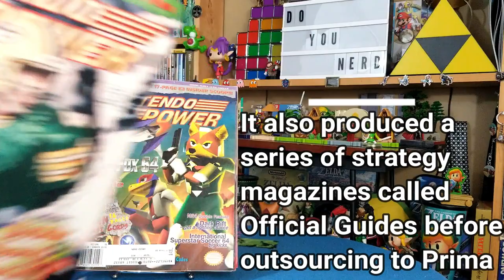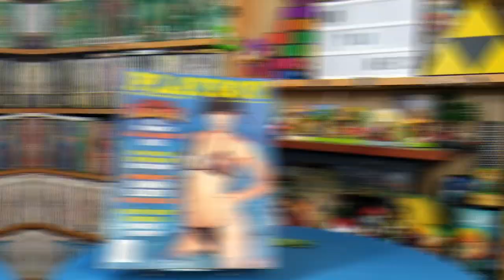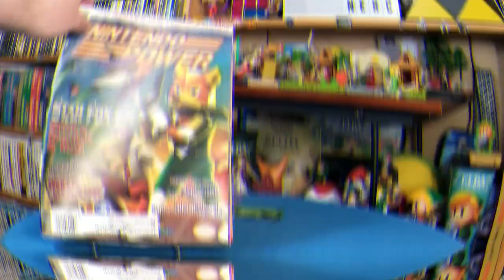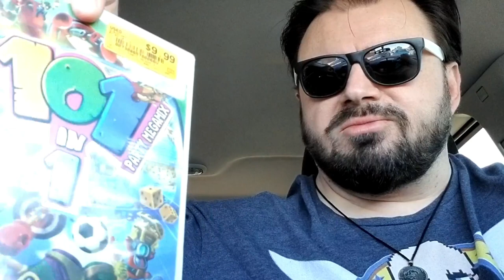Random Pickups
Some stuff doesn't need a full video production but you still want to share what you've found.  Introducing the Random Pickups, from Nintendo Power to Playboy to the oddball items of a Maker's Mark glass or pink pistol Bass Pro Shops coffee mug.  We even found a cheeseburger phone and a Woody doll.  AND beyond the Spider-Man find, Tom pops in to share what he found at a local thrift shop--some Wii games and a great retro video game switchbox.

What do you think, would you like to see more like this?  Or what did you like seeing best and what sort of random finds have YOU picked up?

End Credit Art by:
Pit  @GlitchyNPC